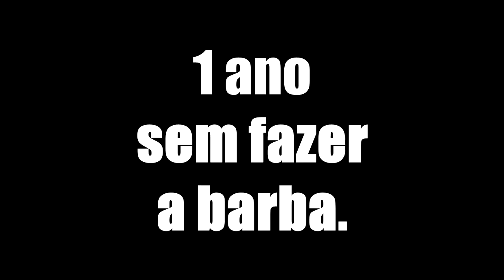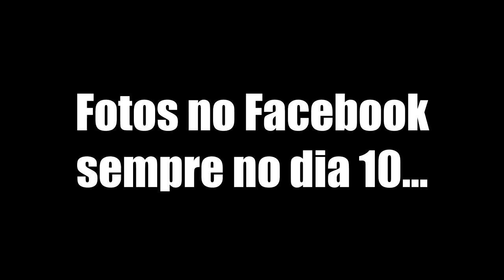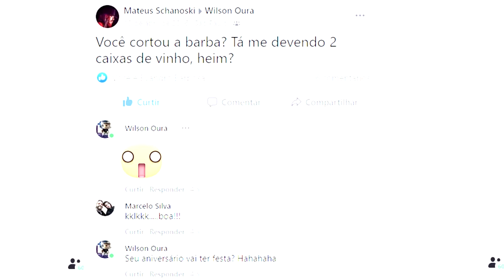La Grange - ZZ Top Cover (Careless Home Studio)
Enquanto estamos na pandemia, resolvemos fazer de setembro um mês para valorizar a liberdade. Aí, veio a ideia: sons da estrada.
Começamos com "La Grange" do ZZ Top.
Aproveitamos para relembrar uma aposta que Wilson e Mateus fizeram lá para 2014.
A história está no vídeo.
Wilson Oura: baixo, bateria, guitarras e voz.